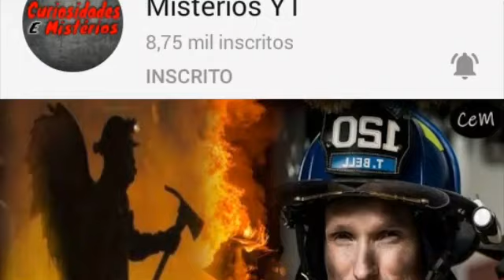Lobisomens do interior da Bahia: cidade não mencionada. (Especial de lua cheia)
Relatos ocorridos há muitos anos atrás, no interior da Bahia.

Nova página oficial do canal.